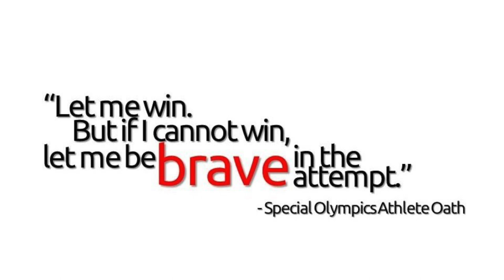Our Story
Ever wonder what Special Olympics NY is about, check out Our Story here.